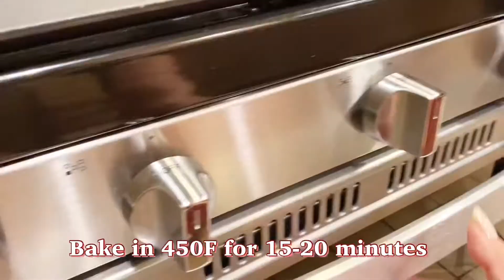Japanese Pizza with Miso Ricotta & many more! So YUMMY!!!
Hello everyone! It’s Hideko Colton.
Why not adding Japanese flavors to PIZZA?
I will show you how to make my TOP 3 Japanese Pizza, using a lot of Japanese Vegetable such as NEGI (Long Onion/Scallion), NASU Eggplants and MIZUNA.

I am sure you will discover the great flavor such as Miso & Ricotta, Tomato & Shichimi, Mozzarella & Soy Sauce etc. etc.

My tomato sauce for pizza is super easy and just amazing!!
I hope you will enjoy them as much as I do!!!

Eat, Entertain & Enjoy!